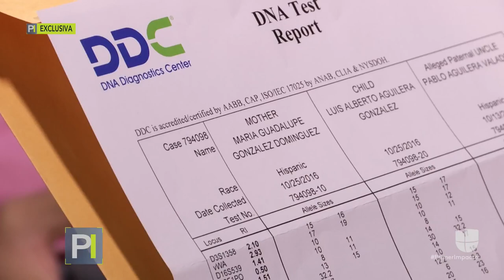Dan el último adiós a Pablo Aguilera, hermano de Juan Gabriel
Pablo Aguilera tenía 83 años y murió en el rancho de Juan Gabriel, lugar donde vivió durante 20 años. De los seis hijos del fallecido 'Divo de Juárez', el único que asistió al velorio fue Joao Aguilera. "Sentí que perdí a mi papá otra vez", confesó el joven.